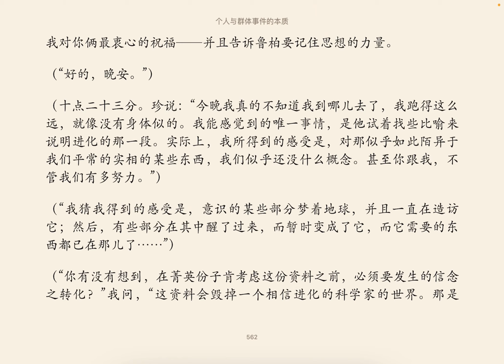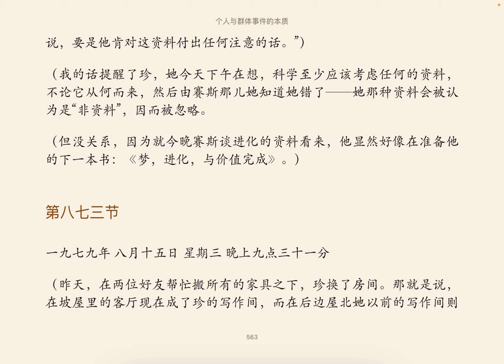872节 罗注 10.4《个人与群体事件的本质》 第十章（四）赛斯书 珍罗伯兹著 王季庆译 A Seth Book